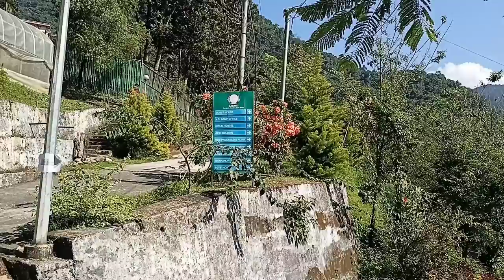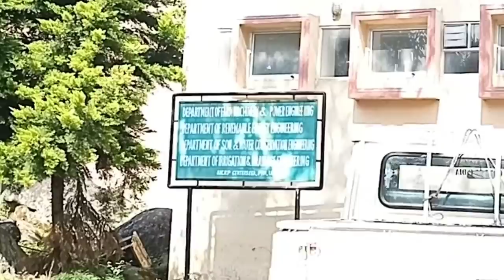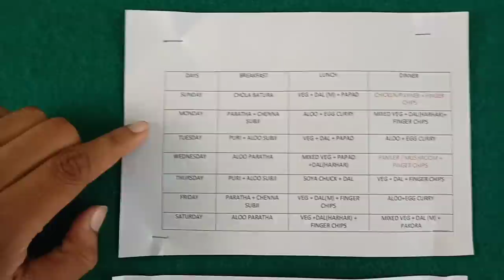Most Beautiful College Of India - CAU CAEPHT Sikkim | College Vlog | CAU Imphal | Krishi Kranti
CAU CAEPHT & COH SIKKIM  | Krishi Kranti

Details about
College Timing - 9 am -1 pm Class
                             - 1_2 Pm Lunch
                             -  2-5 Pm Class

Attendance - 80% Compulsory
Below - 75% You'll fail.

Hostel Timing - Boy's Open 24/7
                           - Girls End time 7 pm

Complete Fees Breakup for CAU Imphal
For details about this college Connect on Instagram
Ashish -  __ashupatel
Kundan - kundandreams

Keep  Supporting  🙏❤️